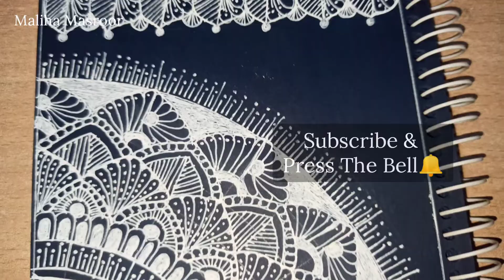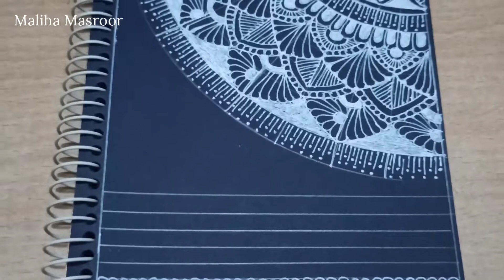How to Draw Mandala Art by Maliha Masroor mandala #34 geometricalart doodleart howto #2021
A mandala is a complex abstract design that is usually circular in form. In fact, "mandala" is a Sanskrit word that means "circle". Mandalas generally have one identifiable center point, from which emanates an array of symbols, shapes and forms.

Mandalas can contain both geometric and organic forms. They can also contain recognizable images that carry meaning for the person who is creating it.

In essence, mandalas represent the connection between our inner worlds and outer reality. Designing your own mandalas can be both inspirational and therapeutic.